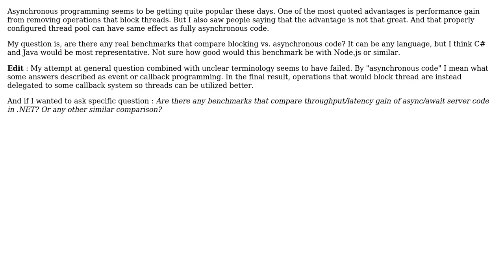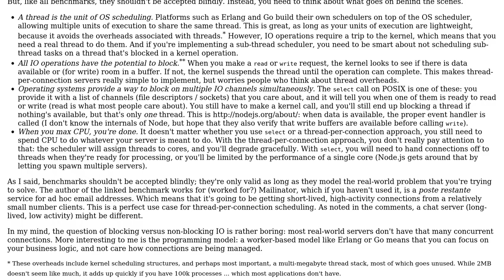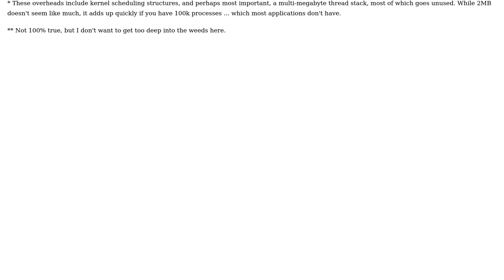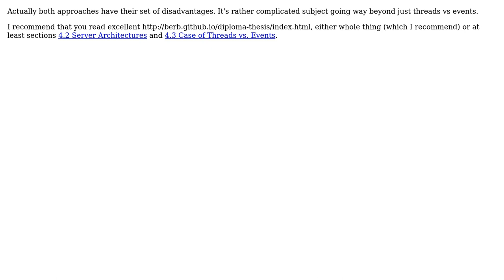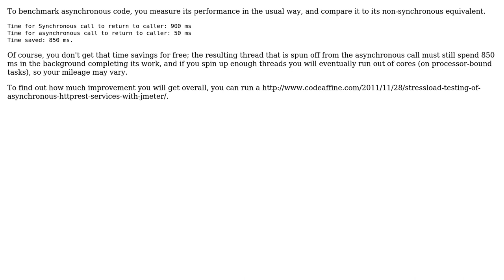Software Engineering: Benchmark of asynchronous code (6 Solutions!!)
Software Engineering: Benchmark of asynchronous code

With thanks & praise to God, and with thanks to the many people who have made this project possible! | Content (except music & images) licensed under CC BY-SA | Music | Images & others | With thanks to user vartec user svidgen user stonemetal user Robert Harvey user kdgregory user Karl Bielefeldt user Euphoric and the Stack Exchange Network Trademarks are property of their respective owners. You are responsible for your own actions.